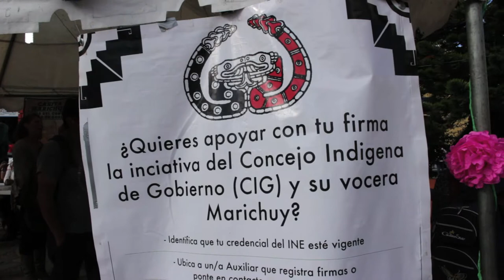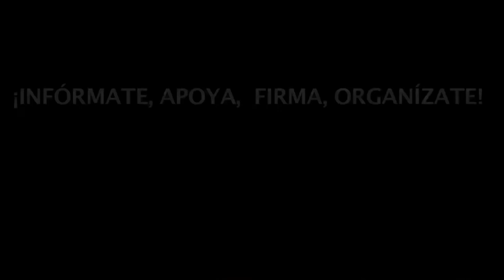Visita del CIG y su vocera Marichuy en San Cristóbal de las Casas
Fragmentos del Encuentro del  Concejo Indígena de Gobierno y su Vocera, María de Jesús Patricio Martínez con colonias, barrios y comunidades de  San Cristóbal de Las Casas, Chiapas, el 8 de noviembre 2017.